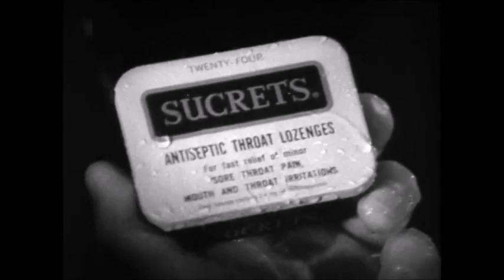Sucrets “stormy night”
Sucrets “stormy night” commercial from mid 60's